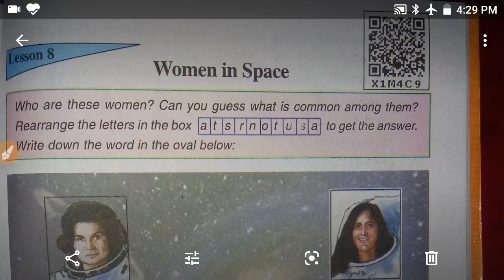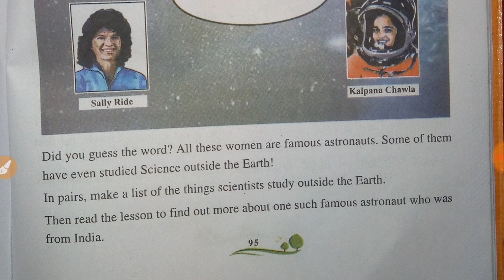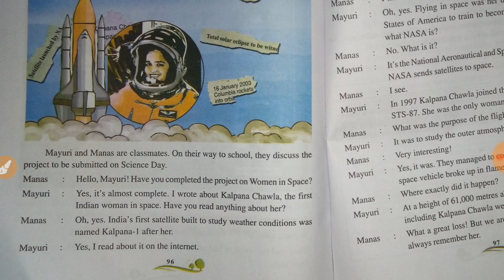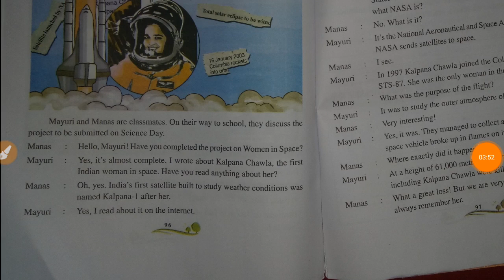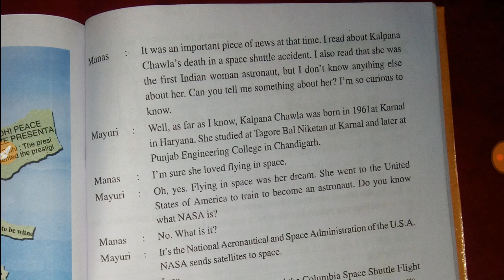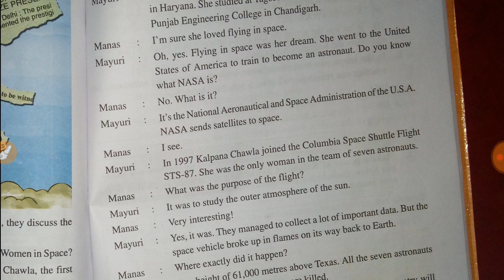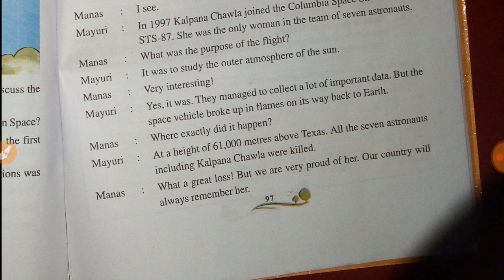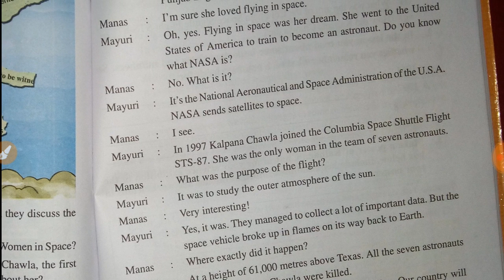SCERT Assam Class 7 English book chspter 8 ||Women In Space Assamese explanation|| Assam Class 7text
Assam Scert class 7 English textbook.
Women in space Assamese explanation